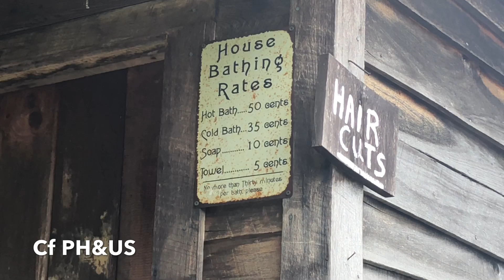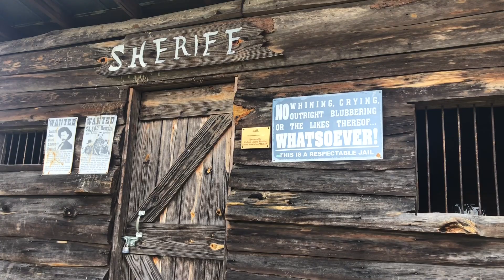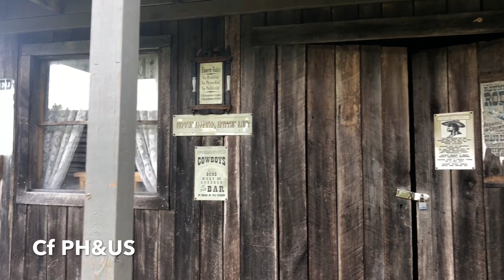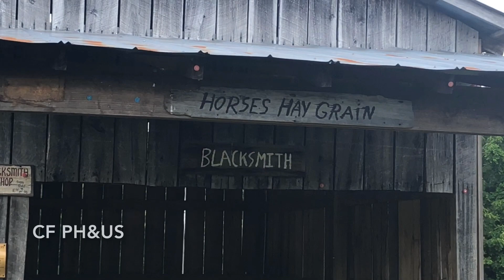Neat Old Days Structures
A great display at the park, good old days. One of my favorite.